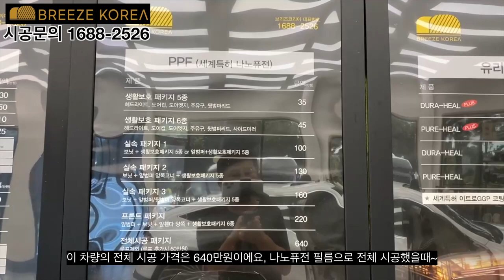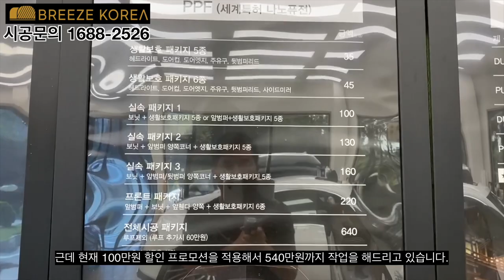벤츠 AMG GT 43 전체 PPF시공! PPF 필름 변색 보증은 몇 년!?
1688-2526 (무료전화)